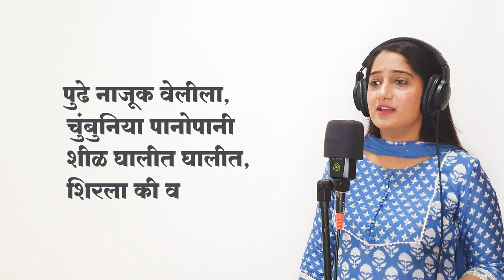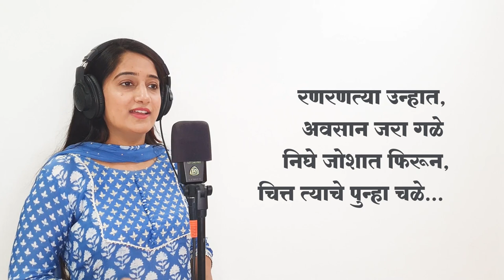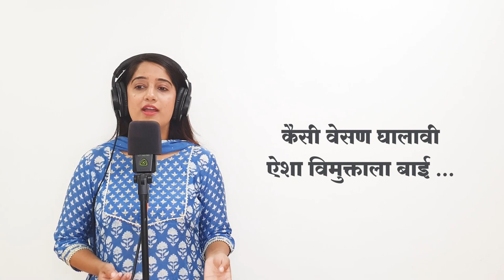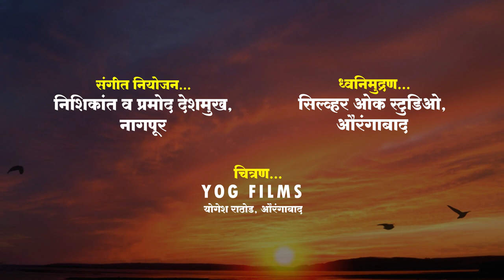Vimukt | Marathi Romantic Song | Kasturi Barhale | Original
नमस्कार!
*' विमुक्त '* हे माझं *नवं आणि अगदी स्वतंत्र गाणं* रसिकांना समर्पित करतांना मला अतिशय आनंद होतो आहे.
*' विमुक्त '* ही एका अशा प्रेयसीची लाडिक तक्रार आहे जिचा प्रियकर वाऱ्यासारखा खट्याळ, खोडकर, चंचल आणि मनस्वी आहे. त्याला आपल्या ताब्यात ठेवणं किती कठीण आहे हे ती आपल्या सखीला वाऱ्याच्या रुपकातून सांगते आहे.  अशी या गीताची मध्यवर्ती कल्पना आहे.
माझी आई *सुषमा मुलमुले* हिच्या कवितेला माझे वडील *प्रदीप मुलमुले* यांनी संगीत दिलं आहे ही आणखी एक आनंदाची गोष्ट.
 अभिप्राय आणि लाईक्स द्यावेसे वाटतील, स्वतःहोऊन शेअर करावसं वाटेल इतकं हे गाणं आपल्याला आवडेल याची मला खात्री आहे. धन्यवाद!
डॉ. कस्तुरी (मुलमुले) बाऱ्हाळे

Delighted to present an original composition by my dad Mr. Pradeep Mulmule, lyrics by my mother Mrs. Sushama Mulmule , sung by me Dr. Kasturi Mulmule Barhale ..

The song is a loving complaint to her friend. She tells how difficult it is to control her lover who is mischievous, naughty, fickle & moody just as the wind...